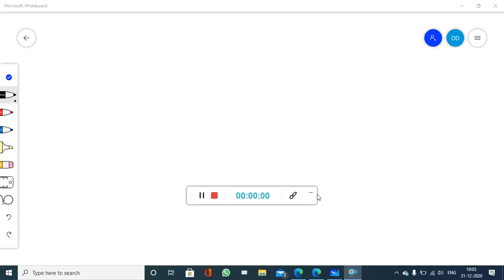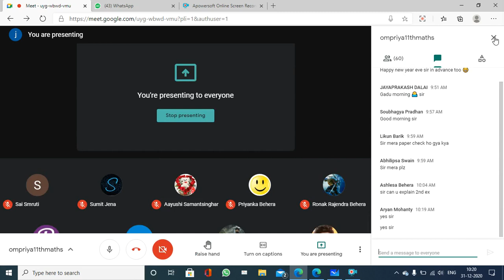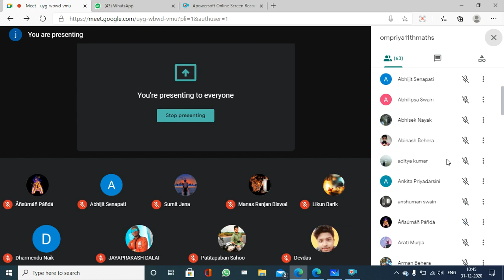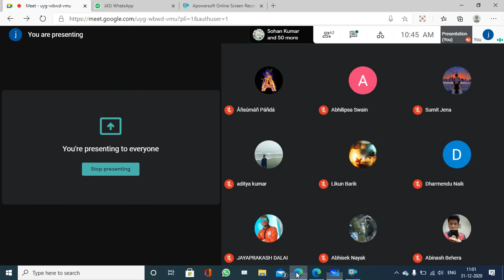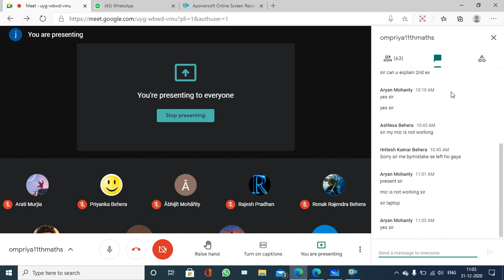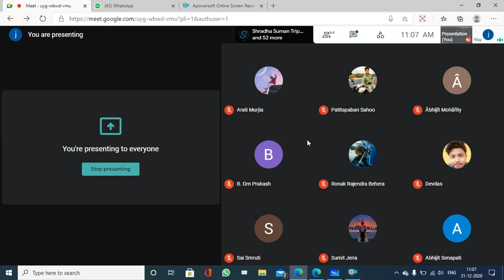31.12.20//11th//all sec//sequence and series lecture 3